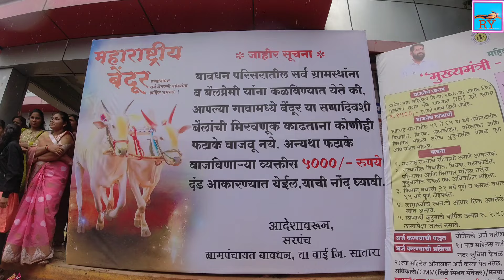बावधनचा बेंदूर (बैलपोळा) 2024 | महाराष्ट्रातील सर्वात फेमस बगाड असलेल्या गावचा बेंदूर | सातारा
about video-
पोळा/ बेंदूर : महाराष्ट्रात व कर्नाटकात बैलपूजेनिमित्त साजरा केला जाणारा एक हिंन्दू सण. सर्वसामान्यतः श्रावणी अमावास्येच्या दिवशी शेतकरीवर्ग हा सण मोठ्या उत्साहाने साजरा करतो. प्रदेशपरत्वे हा सण आषाढ महिन्यात मूळ नक्षत्र असलेल्या दिवशी किंवा श्रावण अथवा भाद्रपद महिन्याच्या अमावास्येला साजरा करतात. या सणाचे शेतकरीवर्गात विशेष महत्त्व आहे.
या दिवशी बैलांना सजवून-रंगवून त्यांची पूजा करतात. त्यांना आरती ओवाळतात व पुरणपोळीचा नैवेद्यही दाखवितात. गावातील सर्व बैलांची वाजतगाजत मिरवणूक काढतात. काही ठिकाणी बैलांच्या शर्यतीही लावतात. घराल बैल नसतील, तर मातीच्या बैलांची पूजा करतात. या दिवशी शेतकरी बैलाकडून कोणतेही काम करून घेत नाही. बैलांना दैवत मानून त्यांची वर्षातून एक दिवस पूजा करून शेतकरी बैलांविषयीची आपली कृतज्ञता व्यक्त करतो, त्यांच्याबद्दल पूज्यभाव व्यक्त करतो.

या सणास दक्षिण महाराष्ट्रात ‘बेंदूर’ असेही म्हणतात. या सणामुळे धनधान्याची व गोधनाची समृद्धी होते, अशी समजूत आहे. पशुपूजेच्या ह्या प्रकाराचे मूळ मानवाने ज्या काळात पशुपालनास आरंभ केला, त्या प्राचीन अवस्थेत असणे शक्य आहे.
बावधन वाई येथे बेंदूर सोहळा खूप छान अनुभव असतो.